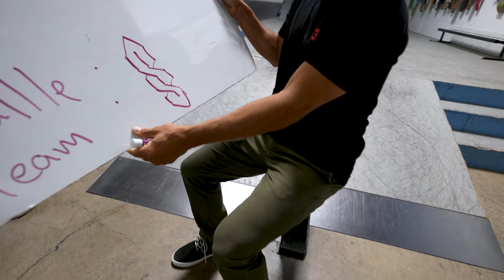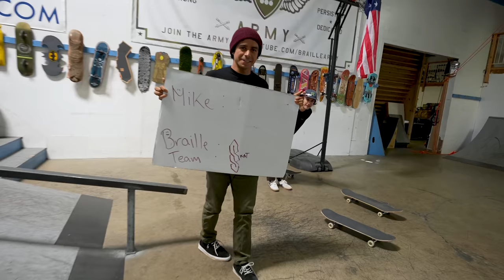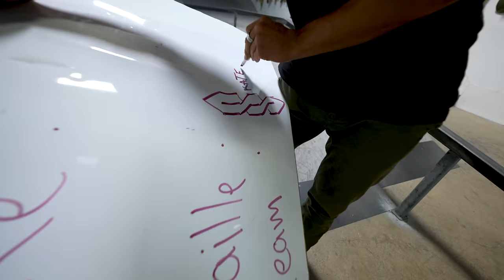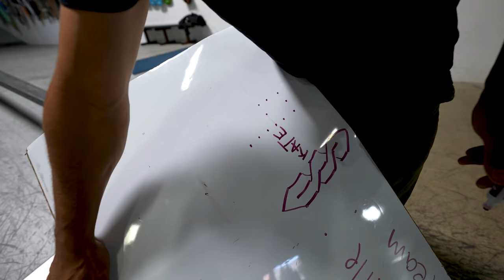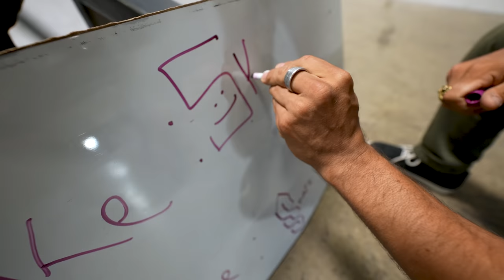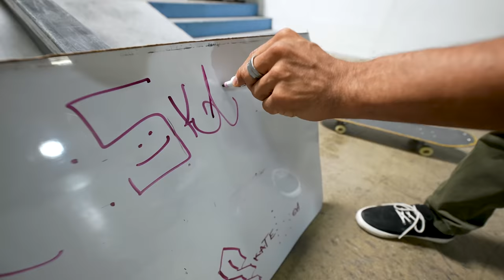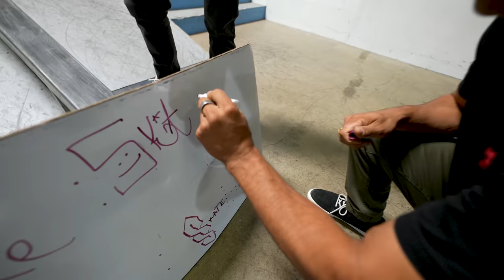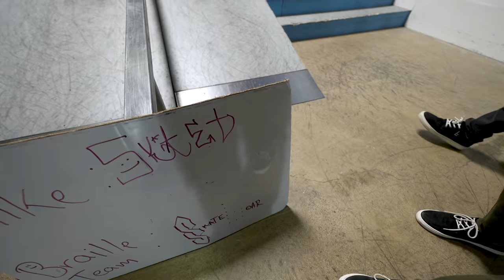STREET SKATER VS FREESTYLE SKATER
​ @Mike Osterman  is back & better than ever! Today he squares off against Aaron Kyro and the Braille Team to see if freestyle can take out street!